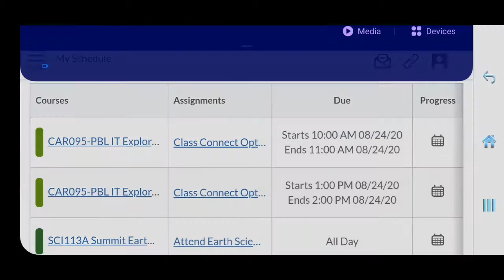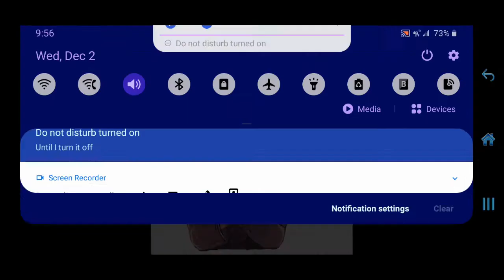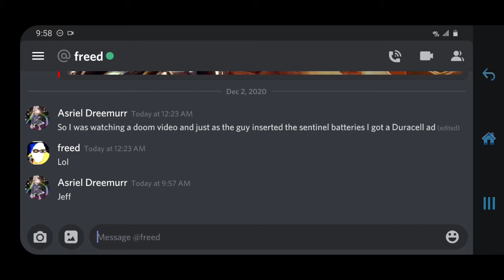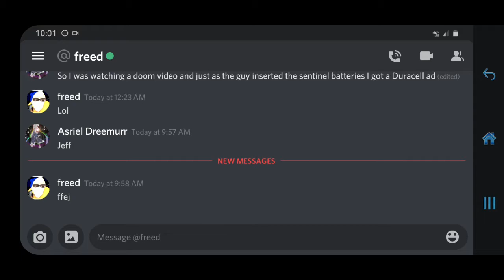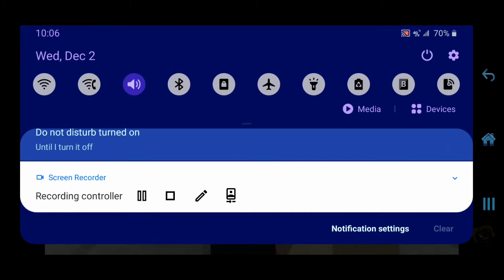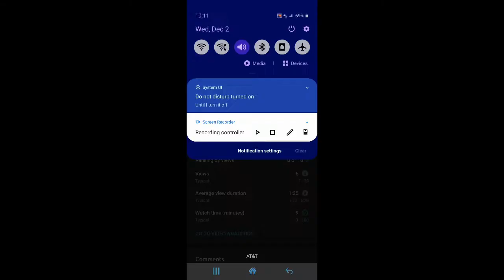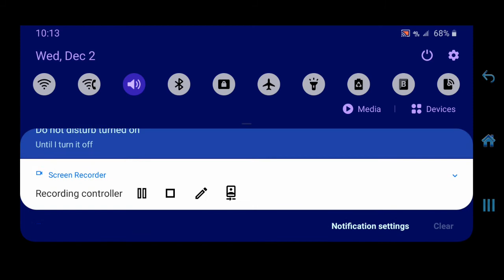A usual day in the life of me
Just a summary of me every day.

As you know, I'm not too good with my videos and there's more talking than scenery.

But I'm basically an idiot.